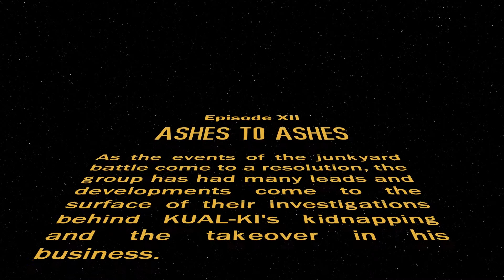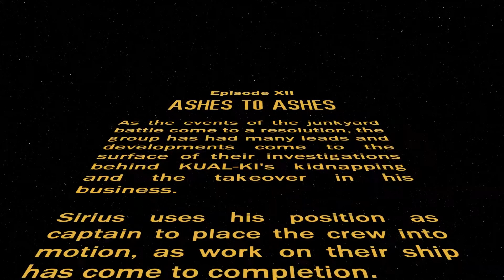Star Wars: Ashes to Ashes Week 13 Part 1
The crew of the formerly titled Dragon's Ire, prepare to take off and earn some money in the first bit of legitimate business that Sirius was able to get his hands on. Yet Raul still needs help dealing with the Black Sun, Lucius has an interesting proposal from their leader, and tensions between the debt collectors and Grod are on the rise.